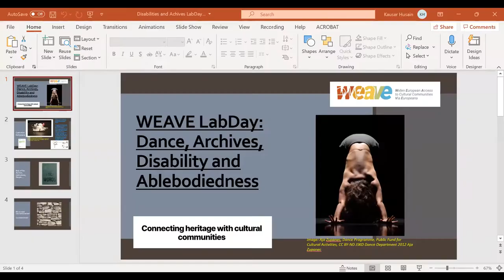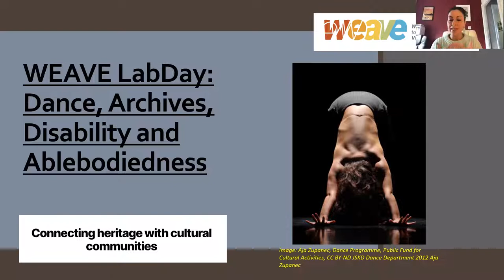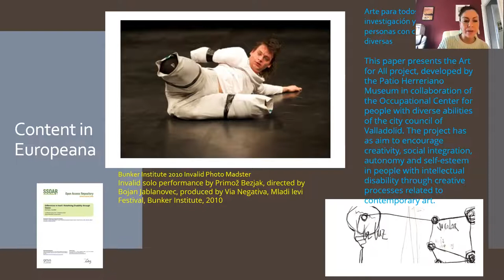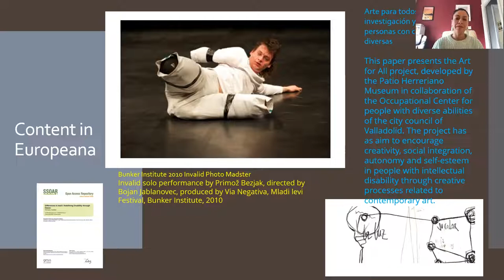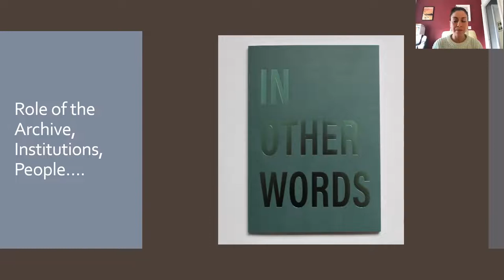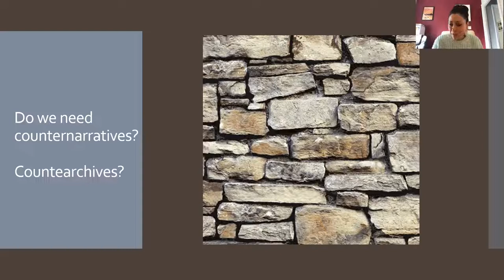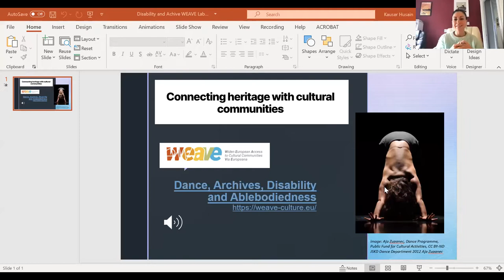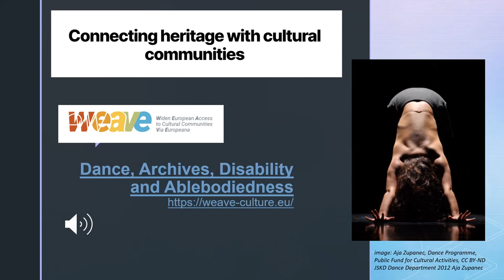WEAVE CB LabDay Dance, Archives, Disability and Ablebodiedness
Archives, dance, disability and ablebodiedness  raises several questions that need to be more  explored in terms of narratives, language and equality.  With this in mind, the COVUNI team has curated a Capacity-Building LabDay where we bring together researchers, artists, archivists and practitioners to reflect on the intersections and challenges of archives, dance and disability,

Questions being considered include:

How can we develop a vocabulary to talk about disability dance and archives?
How can we use that vocabulary as a tool to make disability dance visible in the archive in a way that is not focussed on ablebodiedness?
What can archives do to start to explore these timely questions?
What might artists need to consider when thinking about offering work to archives?
Who has the power to decide which archives/traces/documents of (disability) dance will be preserved for the future in a professional, sustainable way?

Guest Bios:

Staf Vos works for CEMPER, Centre for Music and Performing Arts Heritage (Flanders, Belgium) and likes exploring the many needs and challenges that come up when dealing with ‘heritage’, ‘archives’ and ‘historical research’, both in specific practices and on a policy level. He studied Cultural History (KU Leuven & University of York) and published monographs on music and ideology in early twentieth-century Flanders (2005) and on Belgian dance history 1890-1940 (PhD 2009; publ. 2012). Staf has been Guest Lecturer in Dance History at the Royal Conservatoire Antwerp BA Dance programme (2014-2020). He identifies as having a disability, plays the French horn and has some experience as an amateur dancer.

Iris Bouche works as an artist within the medium of choreography. As a choreographer, teacher, and performer, she investigates the position of the non-normative dancing body within the contemporary dance landscape. She graduated in 1993 from the Royal Institute in Antwerp. She continued her studies at the Alvin Ailey Dance Center in N.Y.C. and at the Rudra Dance Theater School in Lausanne under the direction of Maurice Béjart. From 1995 to 2001 she was part of the dance company Rosas under the direction of Anne Teresa De Keersmaeker. Since then she has worked as a freelance choreographer, dancer and movement coach on various co-productions for dance and theater. She has worked with Needcompany by Jan Lauwers, Skagen, Olympique Dramatique, De Roovers, Laïka, Sidi Larbi Cherkaoui and Opera Ballet Vlaanderen, among others.
From 2011 to 2016 she was artistic director of the dance department of the Royal Conservatory of Antwerp. In 2020 she obtained a Master in Cultural Studies at KU Leuven. Currently, she is also working as an artistic collaborator in HETGEVOLG directed by Stefan Perceval. In addition to creating and writing, her teaching includes research in disability art studies and dance studies through workshops with students at universities and art schools. She has invested in collective research projects such as the LABO Inclusive Dance Platform, an educational project for inclusive dance practices.

Jonas Rutgeerts is a dance researcher and dramaturge based in Belgium. His research explores the importance of dance in the shaping of (sub)cultural practices and its potential to rethink traditional relations between, time and space. He is the author of Re-act: Over re-enactment in de hedendaagse dans (Tectum Verlag, 2015) and Unbecoming rhythms: Performing Temporality in Contemporary European Dance (Intellect books, 2021). As a dramaturge, he worked with Needcomapny, Ivana Müller, David Weber-Krebs and Arkadi Zaides, among others.

Kate Marsh is a disabled dance artist with over 20 years of experience in performing, teaching and making. Her recently completed PhD focusses on leadership in the context of dance and disability. She is currently a research fellow at C-DaRE (Coventry University Centre for Dance Research). Kate is also co-producer of the Change Maker programme at the UK’s arts organisation “Metal Culture”. Change Maker is a programme funded by Arts Council England, with the aim of increasing the diversity of senior leadership in art and culture by helping to develop a cohort of leaders who are Black, minority ethnic and/or disabled by means of a targeted senior leadership training and development programme.